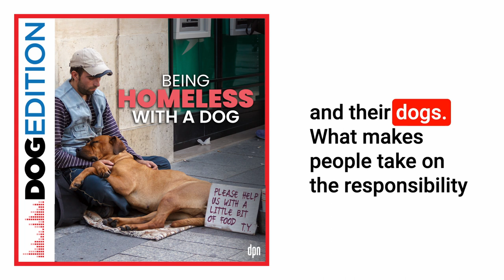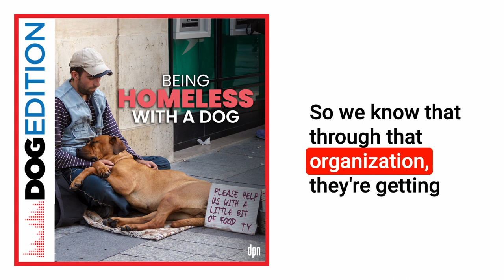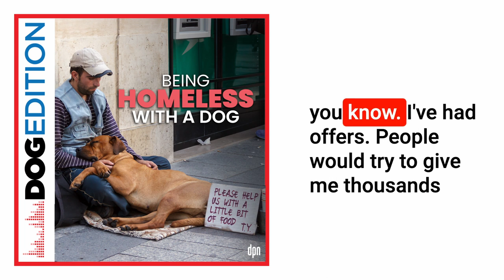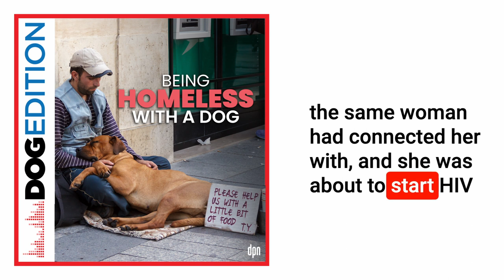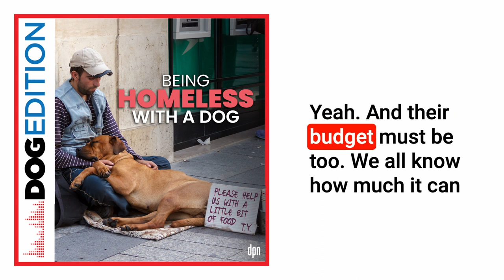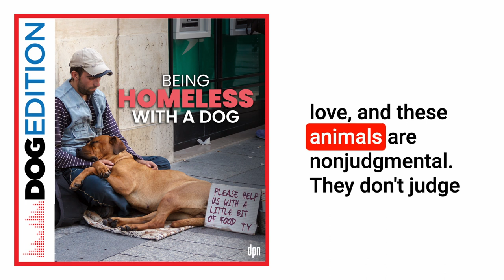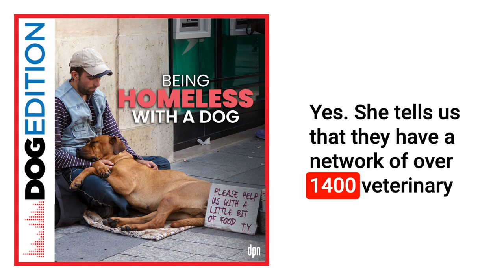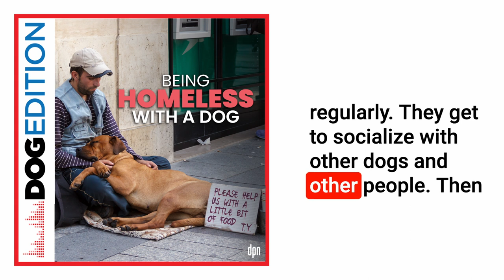Being Homeless with a Dog| Dog Edition #066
We often instinctively feel pity for dogs living on the streets with their unhoused humans … but are they in trouble? Today we talk to experts about the homeless and their beloved dogs.

In every city around the globe, people are affected by homelessness. But what happens when the homeless have a dog? This episode takes a deep dive into the lives of street dogs and the challenges their loved humans face.
Even people with stable living situations can struggle with veterinary costs. For those experiencing homelessness, do their pets get adequate care? Could a dog be happier living on the streets than in a house? Are pets sometimes the real obstacle to finding housing?
It’s a complex and difficult situation, and there are lots of factors at play. Today we speak to experts working with this population who understand the intense bond shared between human and dog … and know what steps we all can take to help both species. After all, they are family.
We also hear from David, who lives with his deaf pit bulls on the streets of New York. He makes it clear: his dogs come first.

About Genevieve Fredrick
Genevieve Fredrick is the founder of Feeding Pets of the Homeless in Nevada, an organization that has started thousands of volunteer pet food donation sites across America, as well as emergency veterinary care for homeless pets.

About Christine Kim
Christine Kim started a national non-profit dedicated to expanding access to shelters for individuals experiencing homelessness and their companion animals. They work with service providers to expand their programs to help keep the homeless with their furry families.

About Leslie Irvine
Leslie Irvine is an American sociologist specializing in conceptions of the self and human-animal relationships.  She tells us stories from her new book My Dog Always Eats First: Homeless People and Their Animals, which includes first-hand accounts of homeless and their dogs on the streets.

About Jenny Stavsky
Jenny Stavsky is a clinical research manager based in Nottingham, England. Back in 2020 she worked with Louise Scanlon on a paper interviewing the homeless who have pets, learning that the bond between them is far deeper than we can ever imagine.